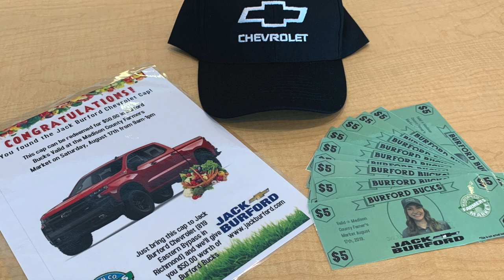Mallory Jack Burford Chevy Cap Scavenger Hunt Clue 3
Win another $50 to the Madison County Farmer's Market on August 17t! Watch Mallory's Clue 3! Good Luck and happy hunting!